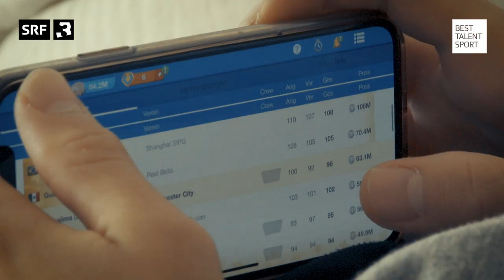Noé Roth | Skiakrobatik | SRF 3 Best Talent Sport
Radio SRF 3 baut sein Engagement in der Talentförderung weiter aus. Nach Musik und Comedy wird neu auch im Sport das beste Nachwuchstalent der Schweiz gekürt – und im Rahmen der «Sports Awards» gewürdigt. Ins Rennen um den Titel «SRF 3 Best Talent Sport» gehen: Mountainbikerin Sina Frei, Leichtathlet Jason Joseph und Skiakrobat Noé Roth.

Die SRF 3-Hörerinnen und -Hörer wählen vom 4. bis 11. aus den drei Finalistinnen und Finalisten eine Gewinnerin oder einen Gewinner aus.

Mit waghalsigen Sprüngen verblüffte Noé Roth im letzten Winter die Skiakrobatikszene. Der Juniorenweltmeister von 2018 setzte an den Freestyle-Weltmeisterschaften in Deer Valley mit Bronze im Einzelspringen und Gold im Teamwettkampf seinen kometenhaften Aufstieg fort. Auch in seiner ersten vollen Weltcupsaison wusste der 18-jährige Zuger mit zwei Podestplätzen und Rang 6 in der Gesamtwertung zu überzeugen – in einer Sportart, in der Erfahrung eine wichtige Rolle spielt. Das Springen wurde ihm praktisch in die Wiege gelegt: Seine Mutter Colette Brand gewann 1998 Olmypia-Bronze, sein Vater Michel – aktuell Arials-Cheftrainer bei Swiss-Ski – coachte mit Sonny Schönbächler und Evelyne Leu bereits zwei Schweizer zum Olympiasieg.